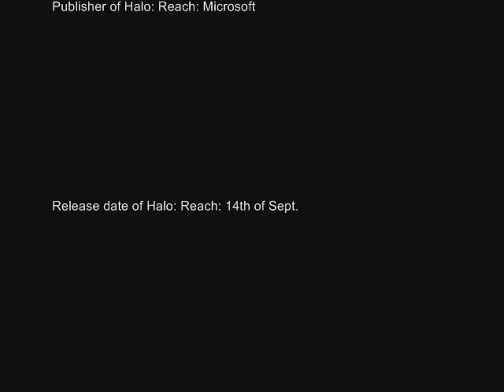Halo Reach New Screenshots 5 E3 Special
Screenshots taken of the Halo: Reach E3 demo.